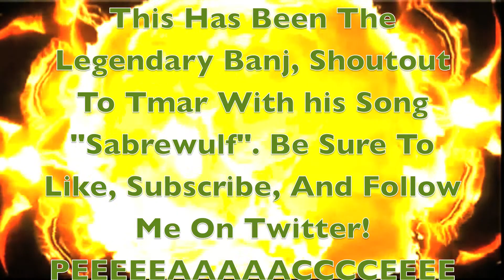Mario Kart 8: Review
Mario Kart 8 recently released for the Wii U is a must have game! I strongly recommend you guys to get or at least play this game!